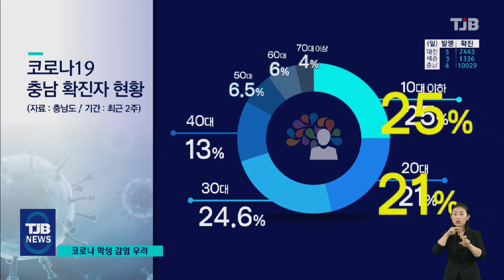하루 확진자, 대전 한 자릿수 됐지만.. 대부분 학생 감염 '긴장'｜ TJB 대전·충남·세종뉴스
【 앵커멘트 】

코로나 백신 접종률이 70%에
가까워지면서
대전에선 처음으로
확진자수가 주간 평균
10명 이하로 내려갔고,
하루 100여명이 넘던 충남도
절반 이하로 떨어졌습니다.

그런데, 확진자들을 살펴보니
성인들은 줄어든 대신
초등학생과 중, 고등학생들이
심상치 않습니다.

장석영기잡니다.